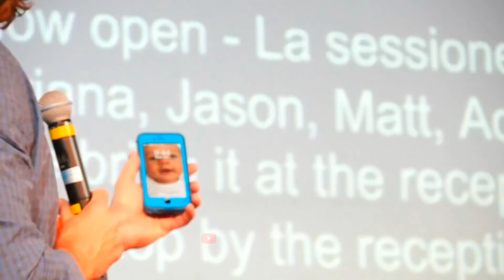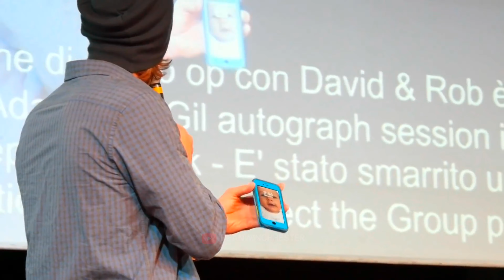Jensen Ackles and Jared Padalecki in Supernatural Conventions - Iconic Moments [DeanWinchhester]